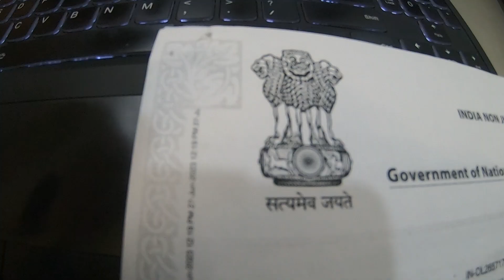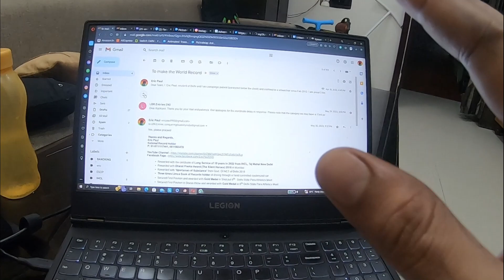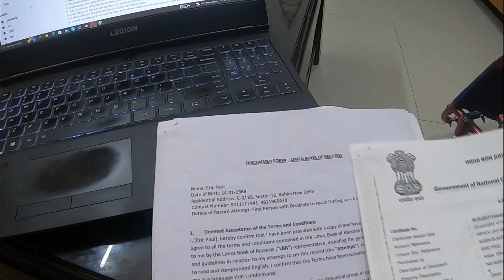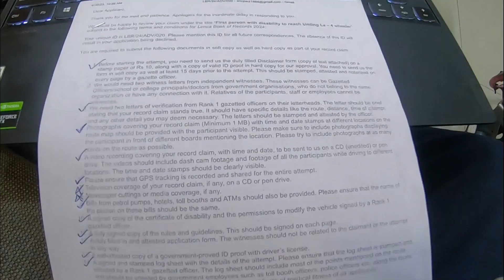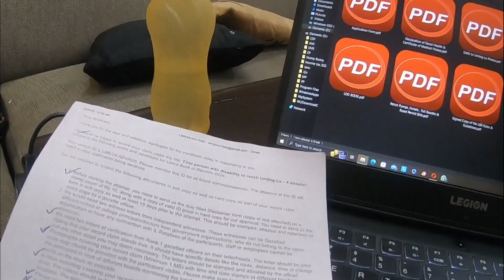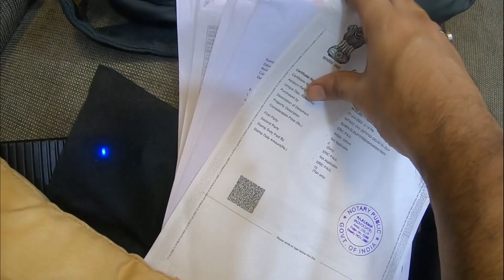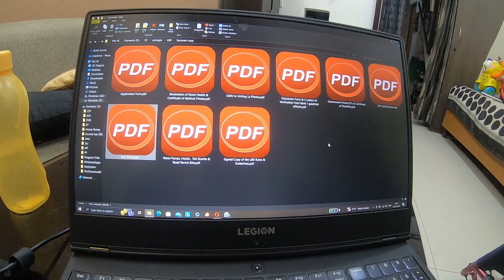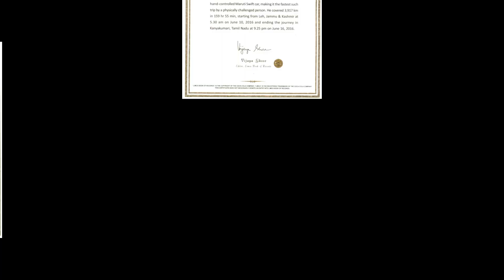How to Reach out to the Limca Book of Records ???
Determine your Unique Talent: Identify a specific skill or achievement that sets you apart from others. It could be something unusual, extraordinary, or record-breaking in nature. limcabookofrecords paraplegic adventure drive extranews @ericpauldyd4110